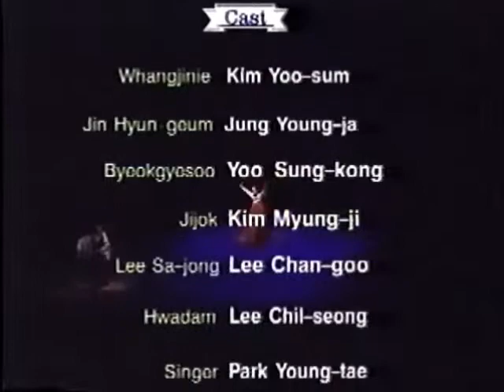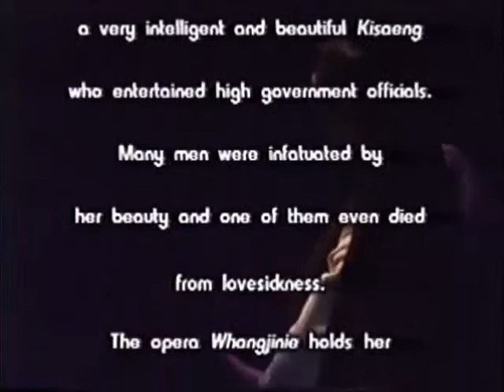황진이, 서곡-Young Jo Lee/ Prelude Opera Whang Jinie 1999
서곡-오페라 황진이

강렬한 리듬과 색채적 화성을 바탕으로 민속 춤 가락의 주제가 제시된다. 오페라 전 막에 나타날 주요 모티브를 함축 하고 있다.